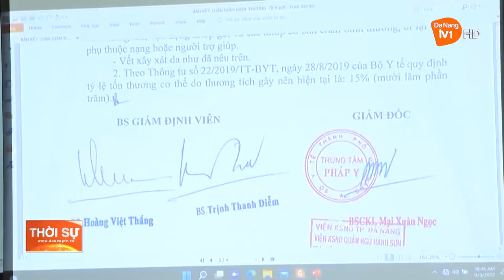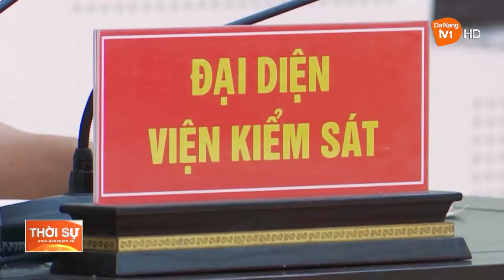ỨNG DỤNG CÔNG NGHỆ SỐ TRONG THỰC HÀNH QUYỀN CÔNG TỐ